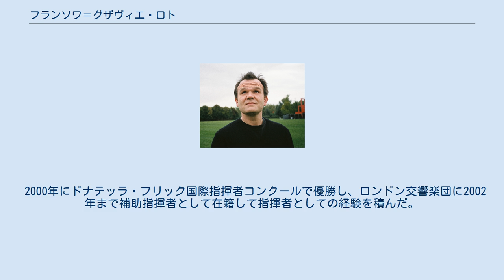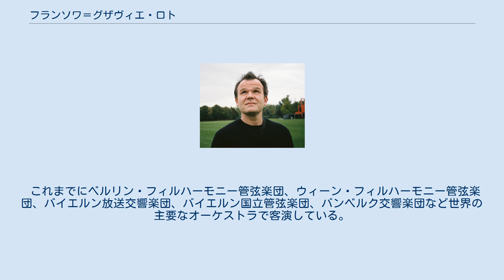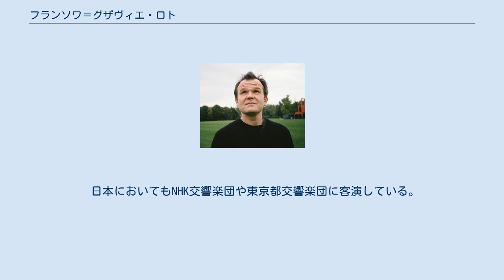フランソワ＝グザヴィエ・ロト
フランソワ＝グザヴィエ・ロト（仏: François-Xavier Roth, 1971年11月6日 - ）は、フランスの指揮者。
 1971年、パリ生まれ。
パリ音楽院でアラン・マリオンにフルート、ヤーノシュ・フュルストに指揮法を学んだ。
 2000年にドナテッラ・フリック国際指揮者コンクールで優勝し、ロンドン交響楽団に2002年まで補助指揮者として在籍して指揮者としての経験を積んだ。
またジョン・エリオット・ガーディナーの助手も務めた。
 2003年よりレ・シエクルを結成し同楽団の指揮者として活動している。
同楽団は、17世紀頃から現代作品までの幅広い作品をレパートリーとしており、演奏会の中で作品の作成年代に合わせてピリオド楽器とモダン楽器を持ち換えて演奏しており、来日公演も行っている。
 2011年から2016年までバーデン＝バーデン・フライブルクSWR交響楽団の首席指揮者を務め、2015年よりケルン市の音楽総監督 (GMD)とケルン・ギュルツェニヒ管弦楽団の音楽監督を務めている。
 2017年からはロンドン交響楽団の首席客演指揮者も務めている。
 2020/21年のシーズンでは音楽監督を務めるケルン・ギュルツェニヒ管弦楽団の他、ベルリン・フィルハーモニー管弦楽団、ロイヤル・コンセルトヘボウ管弦楽団、バイエルン放送交響楽団、ロンドン交響楽団、シュターツカペレ・ベルリンなどで客演予定である。
 これまでにベルリン・フィルハーモニー管弦楽団、ウィーン・フィルハーモニー管弦楽団、バイエルン放送交響楽団、バイエルン国立管弦楽団、バンベルク交響楽団など世界の主要なオーケストラで客演している。
 日本においてもNHK交響楽団や東京都交響楽団に客演している。
 父はオルガン奏者のダニエル・ロト。